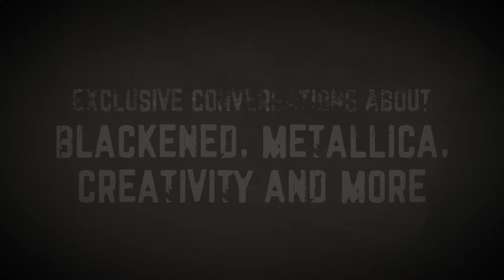The Blending Sessions: Crafted With Pride |.Metallica & Rob Dietrich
The shared pride and passion of BLACKENED Whiskey, crafted alongside Master Distiller & Blender Rob Dietrich, is best described as 'uniquely Metallica'.

Experience the ultimate blend of whiskey and music with BLACKENED Master Distiller & Blender Rob Dietrich and Metallica in an exclusive series of conversations titled The Blending Sessions. Tune in to learn more about their creative process, shared passions, and the artistry behind every sip and riff.